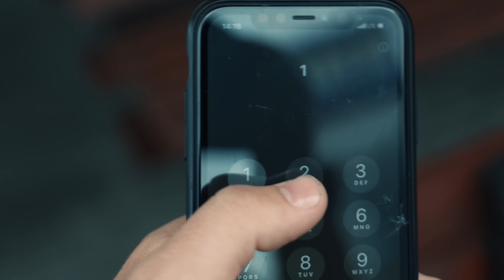Ukradnou váš telefon, peněženku i notebook. Dokážou zjistit i přístupová hesla a PIN kódy.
Dávejte si na tento trik podvodníků velký pozor! Během pár okamžiků můžete být bez veškerých cenností. Navíc dokážou zjistit i přístupová hesla a PIN kódy. Tři rady na konci videa tomu mohou zabránit. Šiřte video co nejvíce mezi ostatní, ať může pomáhat.

 / radekbakalar

 / bc.magician

 Kamera @666paulweber